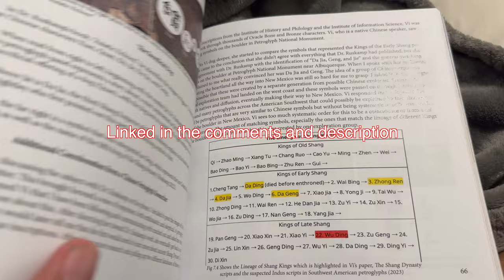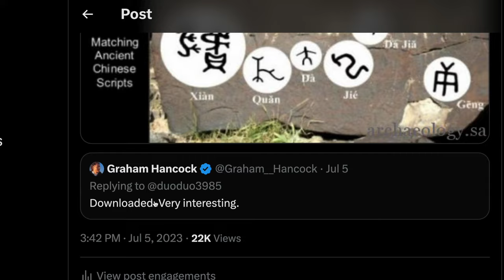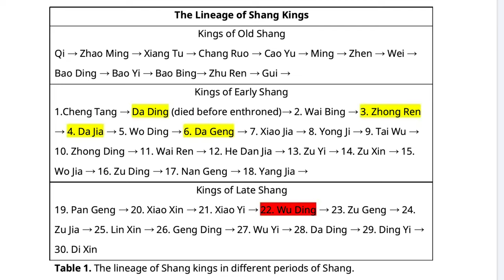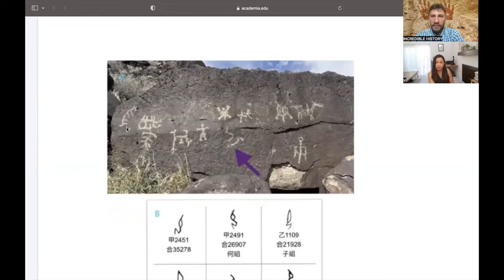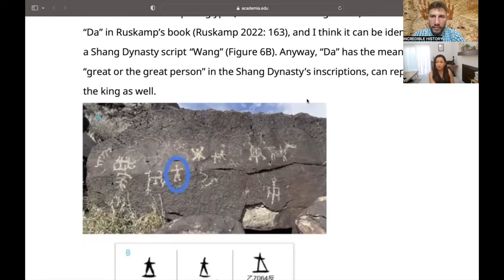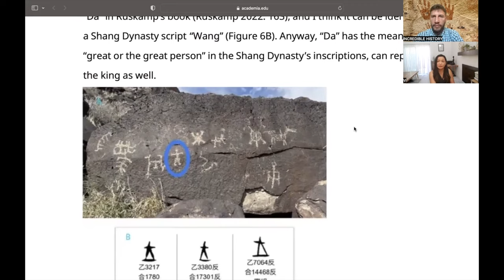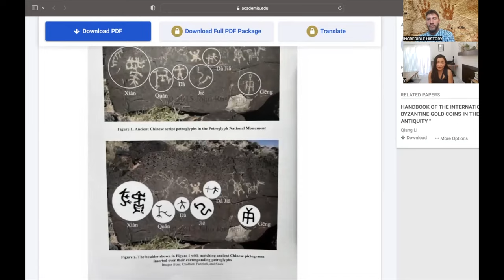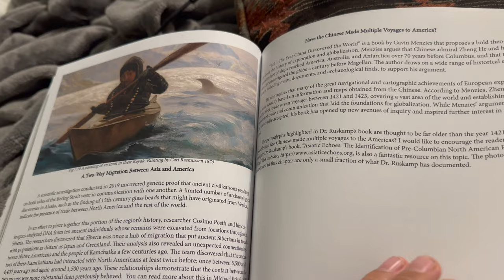Are these Chinese Petroglyphs in New Mexico? - Episode 7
Link to my book

In this episode, I investigate the claims of Chinese Petroglyphs in New Mexico. This forbidden history is very controversial.

References: “Asiatic Echos: The Identification of Ancient Chinese Pictograms in Pre-Columbian North American Rock Writing” (2016) - John Ruskamp

“The Zuni Enigma” (2000) - Nancy Yaw Davis

“The Shang Dynasty scripts and the suspected Indus scripts in Southwest American petroglyphs” (2023) - Vi Duo

“Native Americans—and their genes—traveled back to Siberia, new genomes reveal” (2023) - Michael Price

“1421: The Year China Discovered the World” (2023) - Gavin Menzies